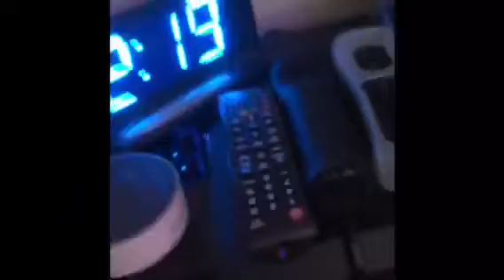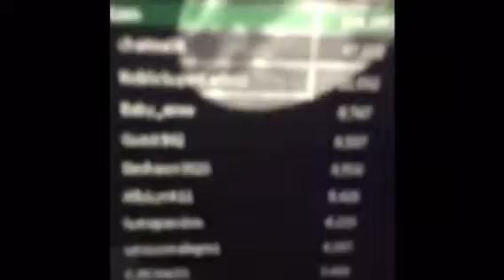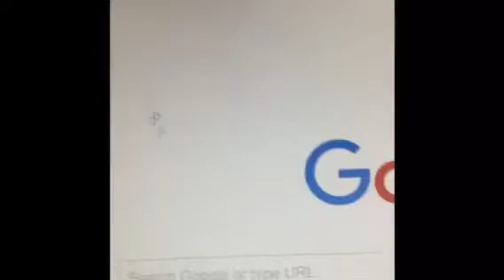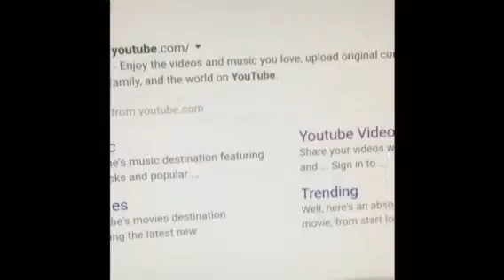Pro makes videos | vlog